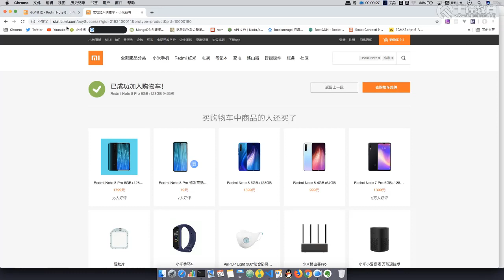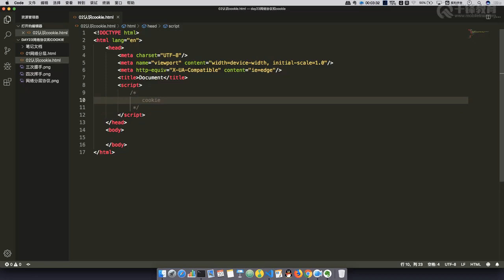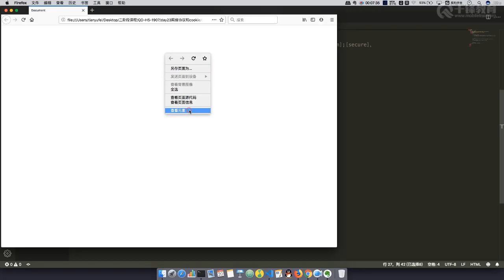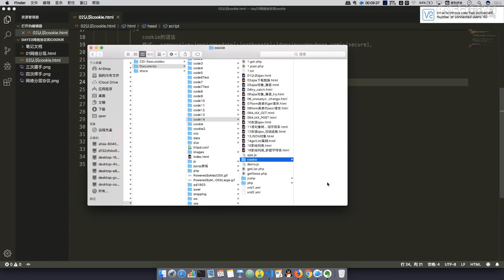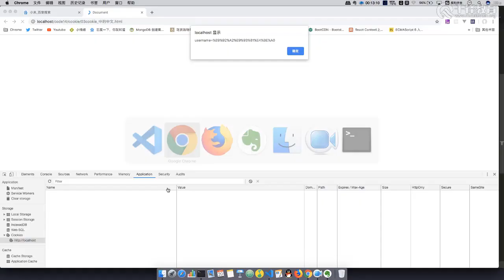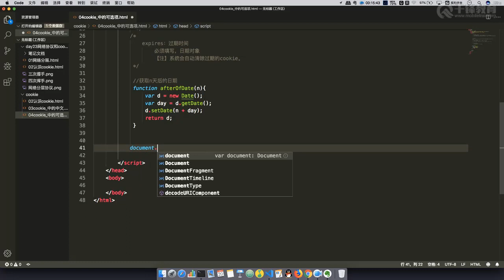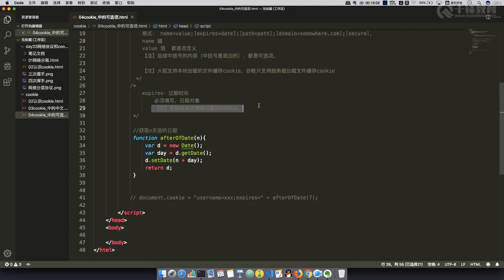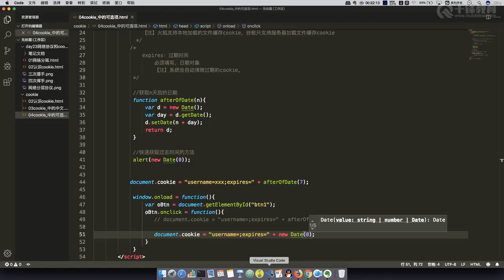千锋Web前端教程：153 cookie详解